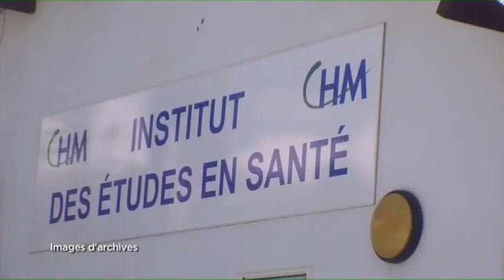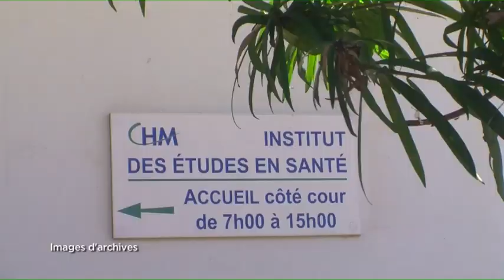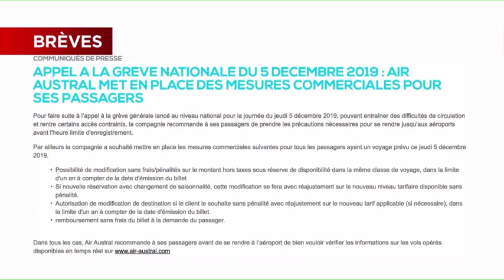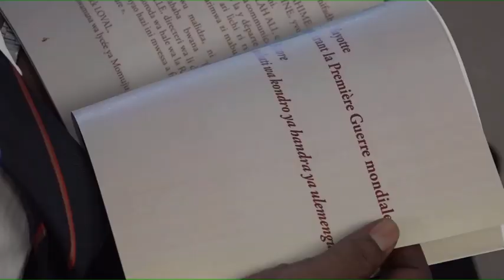JTM du Jeudi 5 décembre 2019